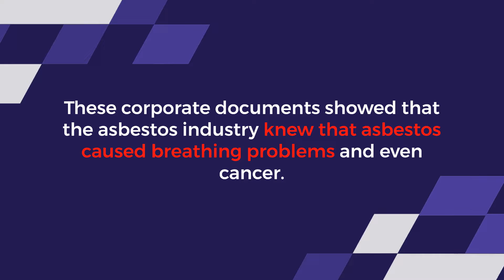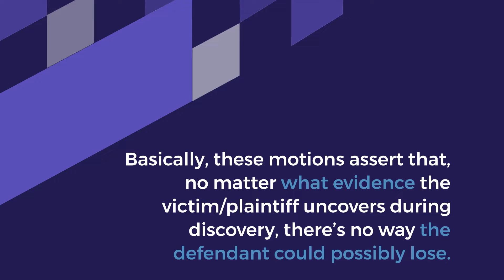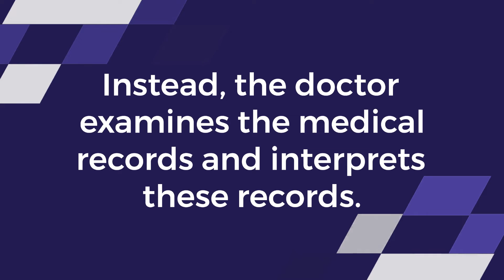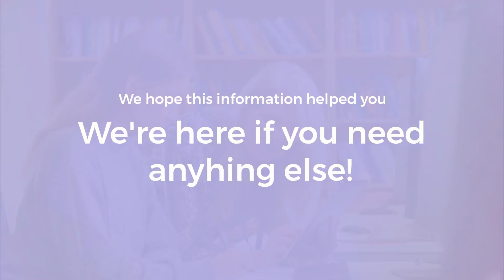The Rulebook: What is Discovery? Why Discovery? Examination Before Trial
The Rulebook: What is Discovery?

The sooner the truth comes out, the sooner everyone can go home.
Therefore, discovery, which is basically an information exchange process, might be the most important phase of a civil lawsuit.

Why does discovery matter in asbestos injury claims?

Discovery is more than an information exchange. It’s basically an equalizer.

Large asbestos companies have unlimited financial resources.

With their deep pockets, it’s easy for them to bury important evidence which could lead to compensation for victims and, more importantly, the truth of the matter.

How Legal Discovery revealed the truth about asbestos.

In the case of asbestos, asbestos companies denied for decades that their product could hurt people.

But when injured workers started suing, many company documents came out during the discovery process.

These corporate documents showed that the asbestos industry knew that asbestos caused breathing problems and even cancer.

Today, e-discovery is much more common.

Electronic discovery is controversial, mostly because it’s very expensive for both defendants and victim/plaintiffs.

If an injured person files an asbestos lawsuit, there is usually a discovery process.

Basically, there are three phases in a civil lawsuit, at least in most cases: procedural motions, discovery, and mediation.

Discovery takes place before an actual trial.

After victim/plaintiffs file their complaints, asbestos and other defendants usually file procedural motions, seeking to throw the plaintiff’s case out of court.

Basically, these motions assert that, no matter what evidence the victim/plaintiff uncovers during discovery, there’s no way the defendant could possibly lose.

Judges only grant these motions in extreme cases.

A fundamental rule of American law is that everyone deserves a day in court.

Most lawsuits resolve with a settlement out of court, often during the discovery phase.

Types of Discovery

Usually, the civil lawsuit information exchange process involves some combination of medical, oral, and written discovery.

Medical discovery could be a medical examination.

Defendants usually have the right to demand victims undergo a separate medical examination.

An asbestos lawyer can object to such a request on various grounds.
Expert testimony in lawsuits

More frequently, medical discovery involves an expert witness.
The doctor doesn’t examine the victim. Instead, the doctor examines the medical records and interprets these records.

Different states have different rules as to who qualifies as an “expert witness.” Usually, the witness must have high credentials and the expert’s opinions must be generally accepted in the scientific community.

What are depositions?

Depositions are written questions that each party asks the other during the discovery process.

Technically, a deposition by written questions is part of written discovery.
Document exchanges are even more common.

These document exchanges might be as simple as trading paystubs or, more likely, as complex as the aforementioned document dumps.

The bottom line is that, in most cases, discovery is the key to determining the facts and also obtaining maximum compensation for serious injuries.

We hope this information helps you. If you have any more questions or concerns about asbestos exposure, asbestos law, asbestos claims, or anything else asbestos-related, call us anytime or visit us at our